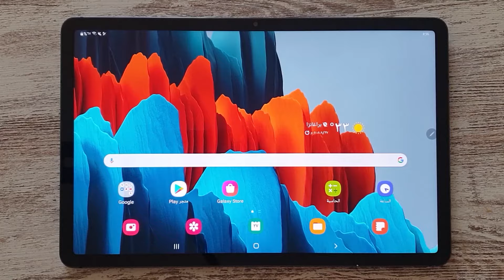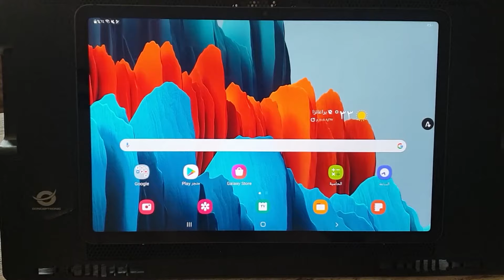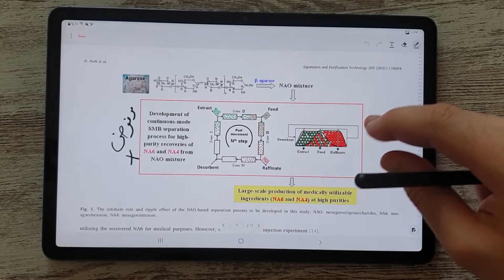S pen أفضل إستخدام هام للدراسة 📚📚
@Kill by Science
تم تسجيل الفيديو بواسطة جهاز
Samsung Tab S7
تم تسجيل الصوت بواسطة ميكروفون
Sennheiser Mkh 416
EVO 4

فيديوهات سابقة
الدخول إلى وضع التحميل بتاب سامسونغ اس 7 How to enter into download mode in Samsung tab S7
شرح سريع و مبسط للحساسية لضبط الأيم بصورة صحيحة بما يتناسب مع جهازك, جيروسكوب و ايم أصبع HANDCAM
تحياتي
Kill by Science